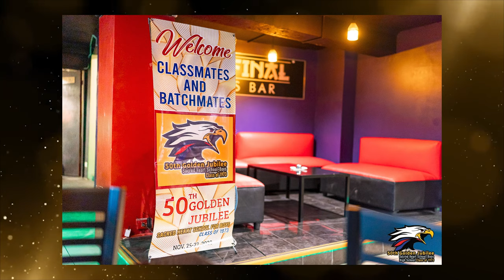50th Golden Jubilee Reunion Sacred Heart School - Boys High School Class of 1973 PICTURE HIGHLIGHTS